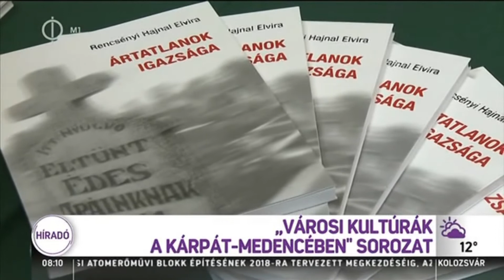Híradó - Városi kultúrák a Kárpát-medencében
Az MTV1 Híradó beszámolója a budapesti Polgárok Háza Városi kultúrák a Kárpát-medencében c. sorozatának negyedik estjéről. 2015. május 16.